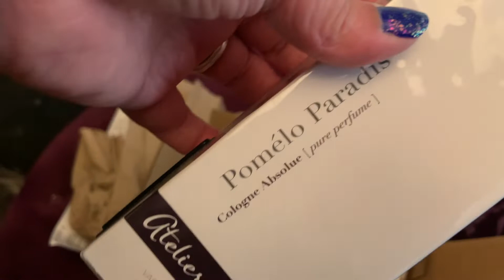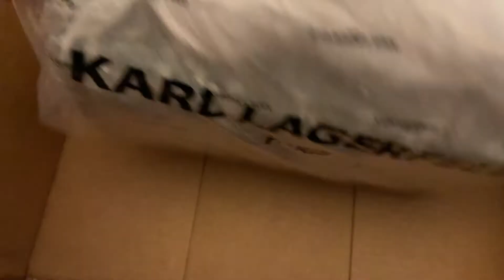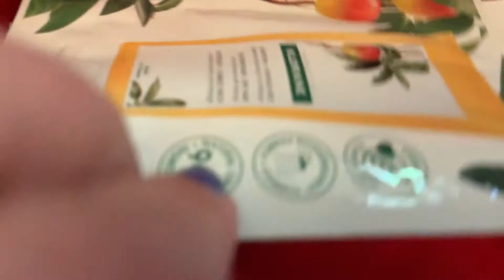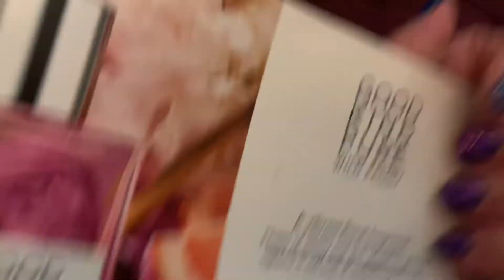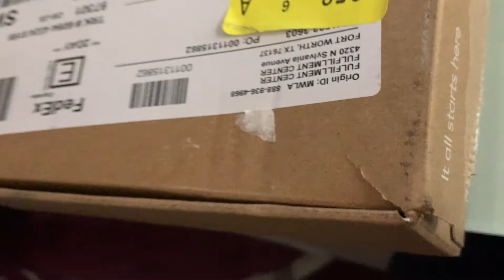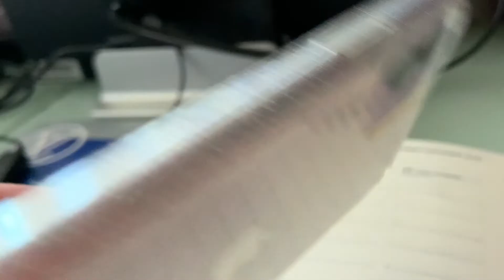September 2022- New iPhone, what I bought and did this month...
Hi all,

These months are just coasting!

I shopped so much online I forgot what I bought :D
I'm really excited about my new phone and can't wait to start using it for videos. Also picked up new fragrances and some bags!

gucci scarf I mentioned - looks like they all sold!

Intro-Silk & Pearl- Thetatron
Outro- Love aside- Patrick Patrickos